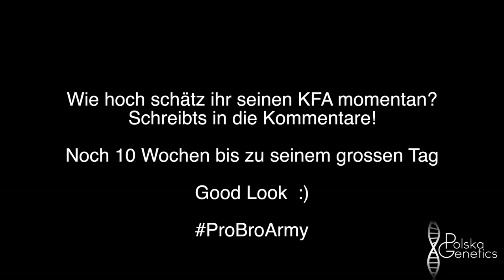ProBroArmy Schweiz im Koloseum Gym & Patrick's Body Update 10 weeks out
Keys: mischa janiec polska genetics probro lifestyle natural bodybuilding probroarmy probroarmy intra workout hölle 10 weeks out patrick body update